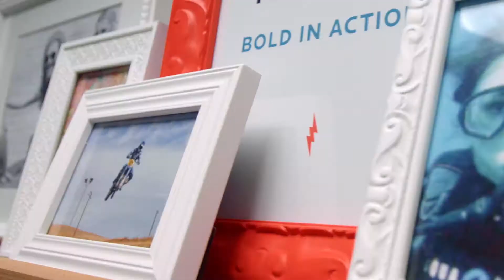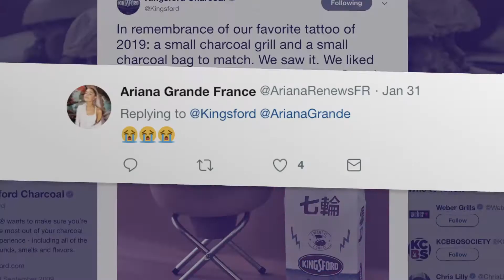Clorox Electro Creative Sizzle | Skycar Creative